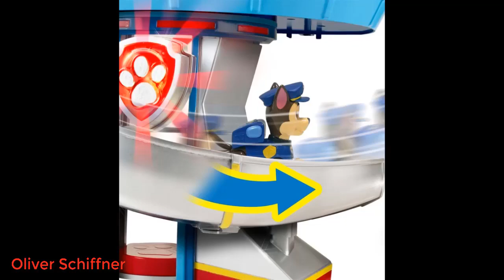PAW Patrol Marshall Feuerwehrfahrzeug und Figur 2023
PAW Patrol Marshall Feuerwehrfahrzeug und Figur (Basic Vehicle) 2023 .
Die besten Hörbücher zuerst bei Audible
Amazon Music Unlimited
Amazon Prime Music
Werde jetzt Prime Student-Mitglied
noch mehr erleben auf Amazon mit Prime
Uneingeschränkter Zugriff auf Tausende kinderfreundliche Spiele, Videos, Bücher und Lern-Apps
Amazon Wedding
Mit seinem Feuerwehrauto mit freidrehenden Rädern lädt Marshall alle Paw Patrol Fans zu spannenden Abenteuern rund um Mut, Freundschaft und Teamarbeit ein
Marshalls Feuerwehrauto besitzt eine bewegliche Leiter, mit der er Feuer löschen, Katzen von Dächern und Henrietta von Bäumen retten kann
Gemeinsam können die liebenswerten Welpen der Paw Patrol jede Situation meistern. Chase, Skye, Zuma, Rubble und Rocky mit ihren Fahrzeugen sind separat erhältlich. Alle Basic Vehicles sind mit dem Headquarter Playset, dem My Size Headquarter Playset und dem Paw Patroller kompatibel
Marshalls Feuerwehrauto lädt Kinder ab 3 Jahren zu spannenden Rettungseinsätzen ein
Inhalt: 1 Marshall-Figur, 1 Fahrzeug
Produktbeschreibung
Wenn es irgendwo brennt oder eine lange Leiter benötigt wird, ist der mutige Feuerwehrhund Marshall aus der TV-Serie Paw Patrol mit seinem Feuerwehrauto der Held der Stunde. Mit freidrehenden Rädern und beweglicher Leiter ausgestattet, bringt dieses Fahrzeug Action ins Spiel. Zusammen mit den anderen Helden der Paw Patrol und ihren Fahrzeugen (separat erhältlich) bildet Marshall ein unschlagbares Team. Für diese Truppe ist kein Einsatz zu groß und keine Pfote zu klein
Warnhinweise
choking_hazard_small_parts